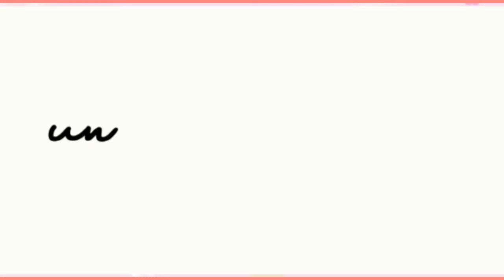Red Saari Designs | By Gul Shereen.